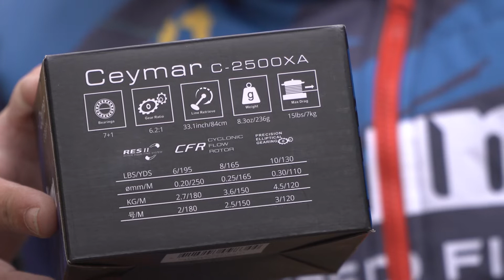OKUMA CEYMAR 2500XA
Катушка Ceymar – самая известная и самая продаваемая спиннинговая катушка Okuma. Теперь фаворит всех времен претерпел обновление. В этой обновленной версии сохранены все качественные компоненты и проверенные функции. Кроме того, вы получите множество новых технических и косметических функций.
• Продолжение истории успеха Ceymar
• Главный вал без трения
• Модернизированная ручка ручки из TPE
• Алюминиевая ручка